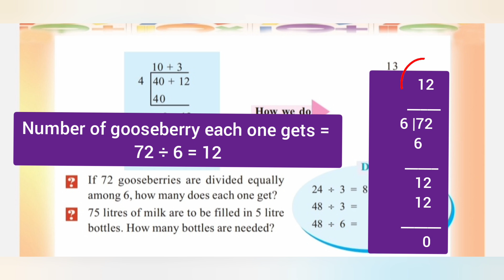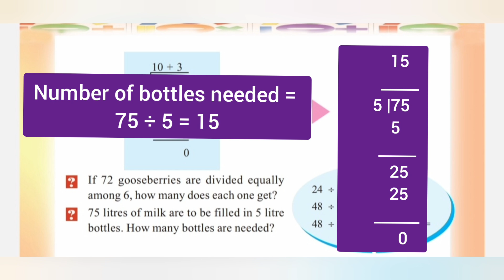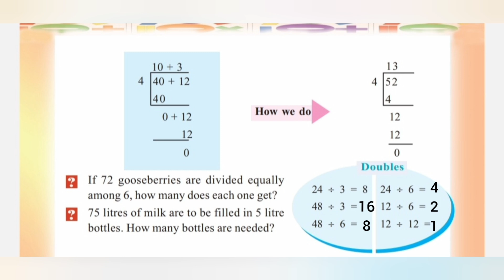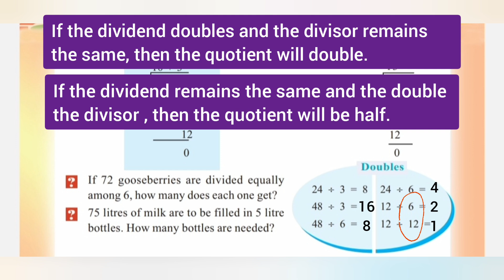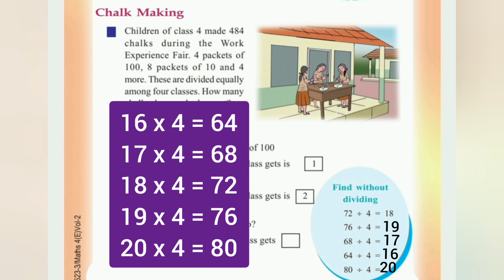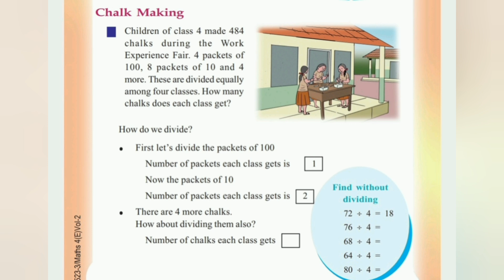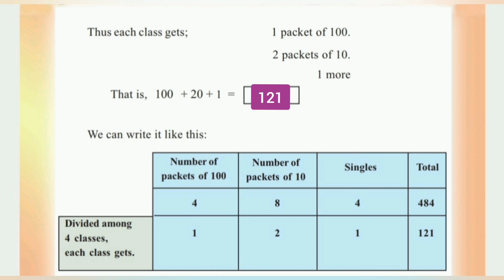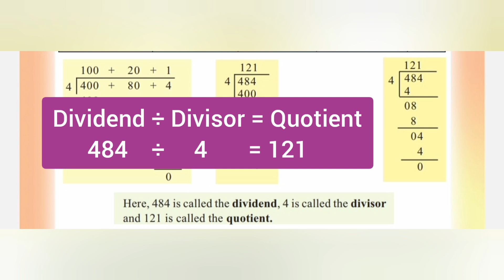Kerala Scert | Maths Class 4 | Equal shares and what is left | Activity 3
Equal shares and what is left